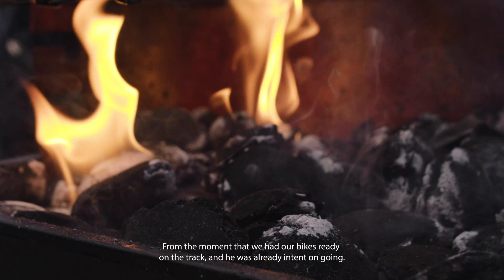Fast Endurance Stories #2 - Scuderia Aquile Millenarie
When real friendship gets on track, the race is already won.​
Interview with Scuderia Aquile Millenarie (#166)

Quando si scende in pista con un legame così forte e speciale, la gara è già vinta. Intervista al team del Moto Guzzi Fast Endurance 2020 "Scuderia Aquile Millenarie" (#166)